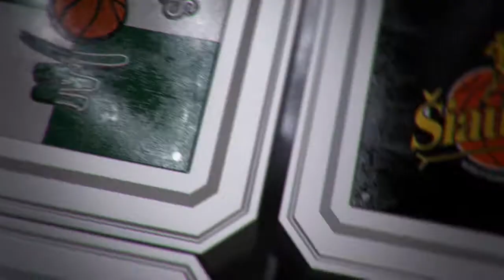Volfas Engelman mėnesio rinktiniai: M. Lukauskis ar A. Agafonovas?